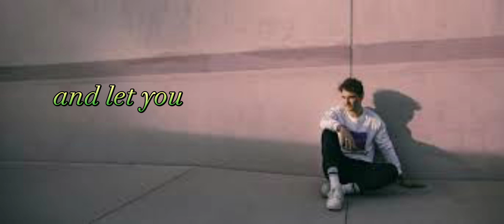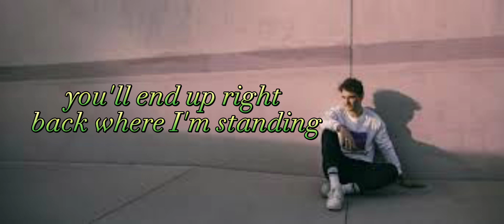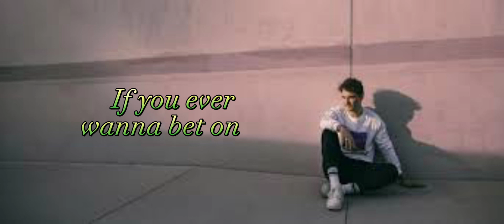I’ll Be Waiting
The Original Video (Official Lyric Video)